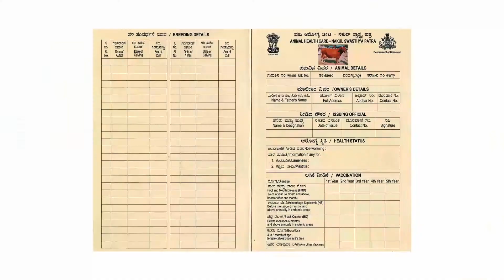Symptoms Of Foot & Mouth Disease And How To Prevent It | Kannada